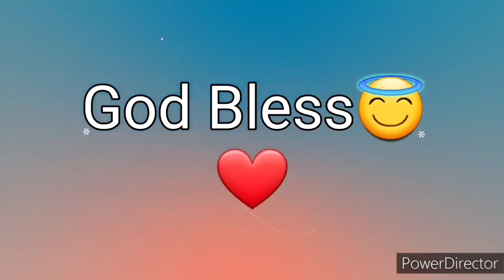Ang Salita ng Dios "BIBLIA" (12) Aklat sa Lumang Tipan 2 SAMUEL Chapter 1 Tagalog Audio